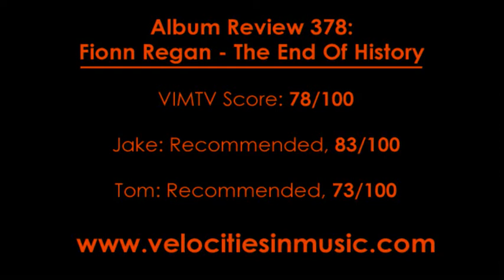Album Review 378: Fionn Regan - The End Of History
Fionn Regan's Mercury Prize nominated debut is certainly an accomplishment. Something about every track on this album, and even the way the album as a whole is put together, feels so well-planned and deliberate that it's hard not to fall in love with. On top of that, Regan doesn't limit himself to a single mood within the folk genre-- he pulls off poppier, brighter tracks as well as darker and more intimate ones with equally astonishing ease. While it's clear that he knows how to write a good song, however, he doesn't bring a whole lot else new to the table. Most of this has been done tons of times before (although possibly not as well), but regardless, this is an album that is worth checking out.

Verdict:  Definitely recommended for fans of singer/songwriter folk music, with a great variety of well-executed moods.

Jakeapos;s Track Picks:
2. The Underwood Typewriter
5. Black Water Child
8. Snowy Atlas Mountains
9. Noah (Ghost In A Sheet)
12. Bunker Or Basement

Tomapos;s Track Picks:
3. Hunters Map
9. Noah (Ghost In A Sheet)
12. Bunker Or Basement